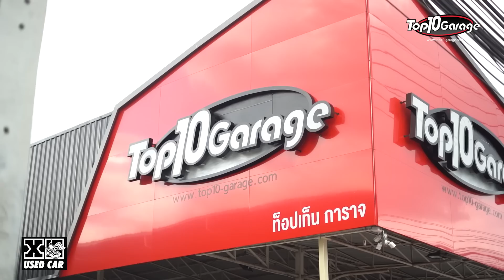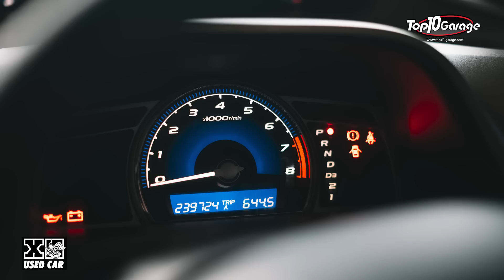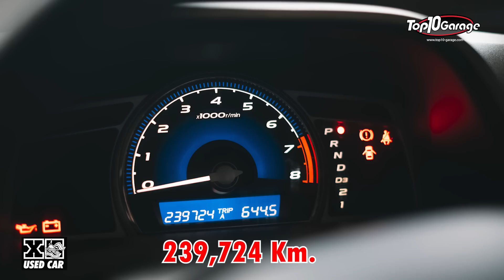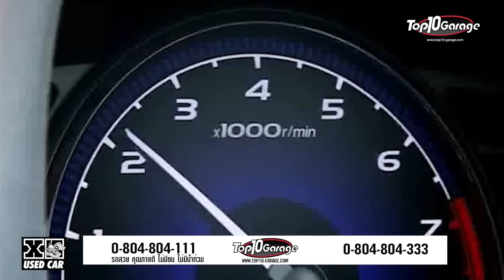Civic FD ว่ากันว่าเป็นโมเดลที่สวยตลอดกาลอีกรุ่นนึงของฮอนด้า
รถสวย สภาพดี ไปพิสูจน์กันได้ที่ Top10Garage กดเข้าไปดูรายละเอียดเพิ่มเติมได้ที่